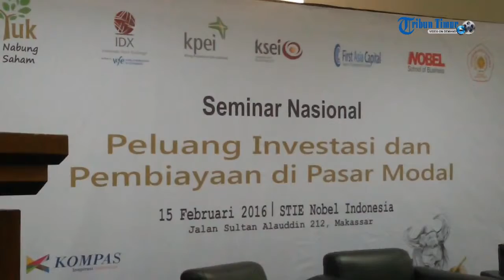Peluang Investasi dan Pembiayaan di Pasar Modal Dibahas di STIE Nobel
SEKOLAH  Tinggi Ilmu Ekonomi (STIE) Nobel Indonesia Makassar menjalin kerjasama dengan Bursa Efek Indonesia (BEI) dan First Asia Capital dengan menghadirkan Galeri BEI di Kampus STIE Nobel Indonesia, Jl Sultan Alauddin, Makassar, Sulawesi Selatan.

Ketua STIE Nobel Indonesia, DR Mashur Razak, mengatakan kehadiran galeri ini memudahkan masyarakat mengakses perkembangan nilai saham perusahaan yang telah go-public dan menjajakan sahamnya ke BEI.

Galeri ini diresmikan langsung Direktur Pengbangan Bursa Efek Indonesia, Nicky Hogan, bersama Pimpinan Yayasan Nobel Makassar, Mubly Handaling di lantai I Gedung STIE Nobel Indonesia, Senin (15/2/2016).

Setelah persemian galeri ini, acara dilanjutkan dengan Seminar Nasional dengan tema Peluang Investasi dan Pembiayaan di Pasar Modal.(hasrul)